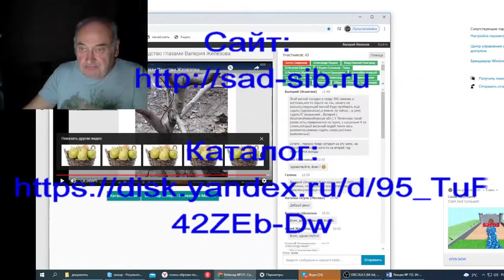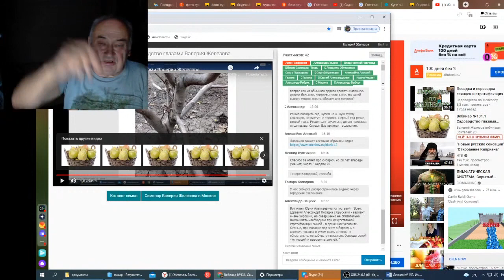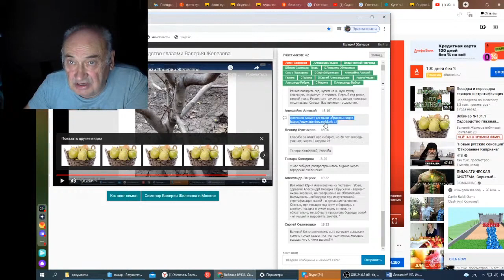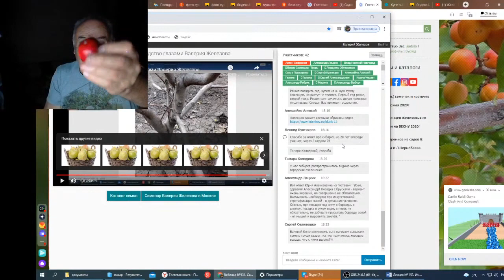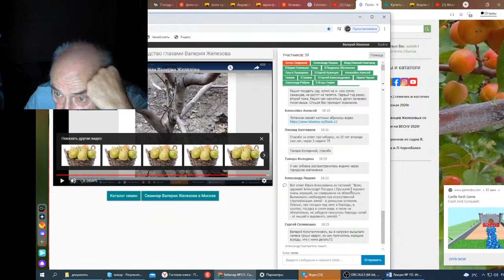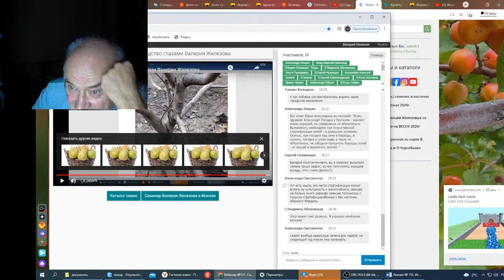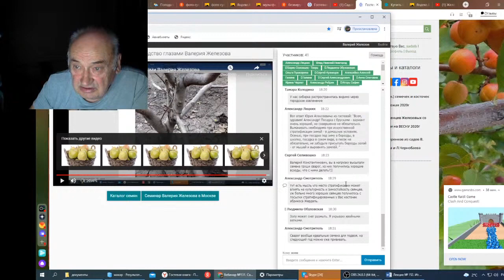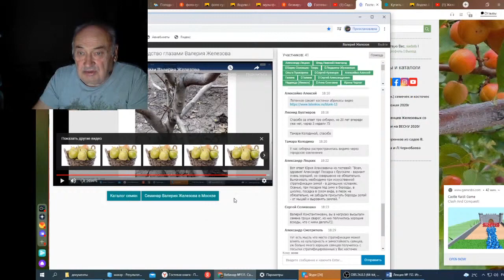Вебинар 152 Ответы на вопросы в чате ч 3 movie